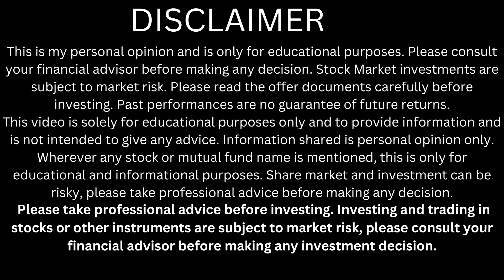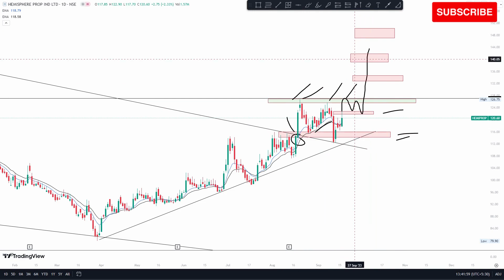hemisphere properties share latest news | hemiprop share analysis | hemiprop share target